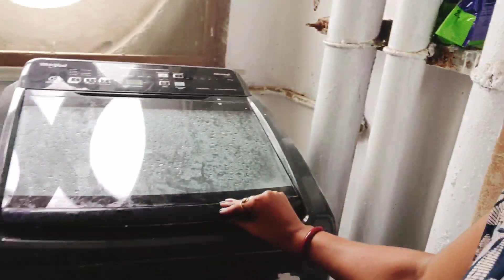pregnancy healthy morning drink, pregnancy healthy snack, pahli bar baby ki Kick feel Hui 😀😀😀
कैसे पता करे कि कौन सा हफ्ता चल रहा है? pregnancy timing ,my morning breakfast pregnancy health tips

Now I am starting  my pregnancy journey 7th week hair care routine, diet routine , daily vlog